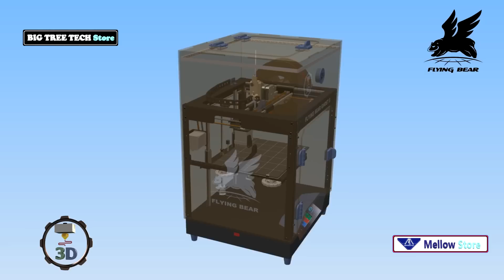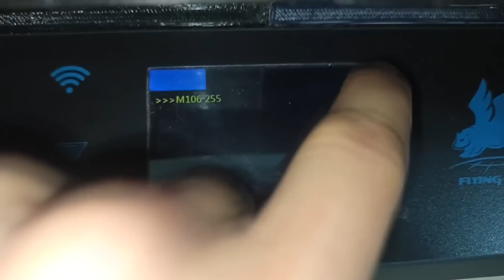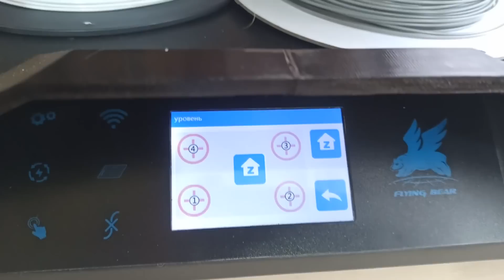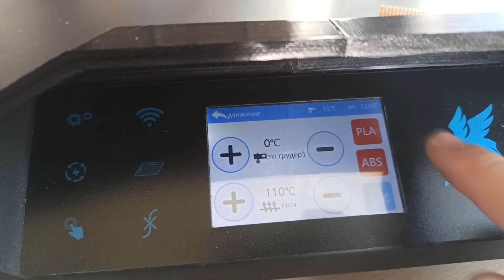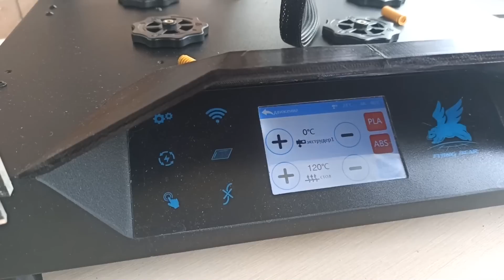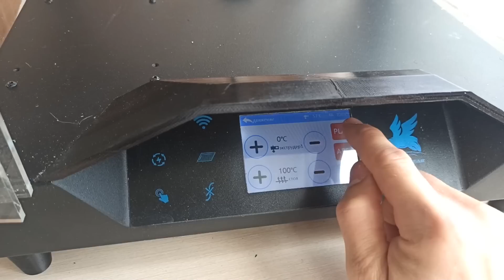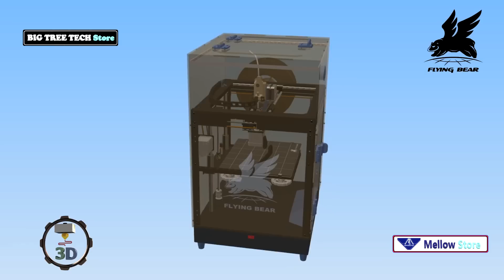Обдув, кривизна стола, калибровка Flyingbear Ghost 5